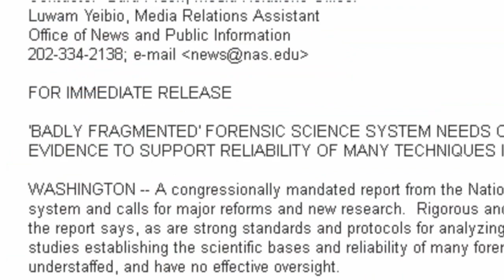Forensic entomology research -- flies and microbes interaction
University of Dayton biology professor Eric Benbow leads a study near Dayton, Ohio, on the interaction of microbes and blowflies in decomposition of pigs. Benbow and collaborators from Texas A&M University and the U.S. Department of Agriculture received a grant for nearly $500,000 from the National Institute of Justice to investigate how flies and microbes interact in decomposition and how this affects post-mortem intervals.